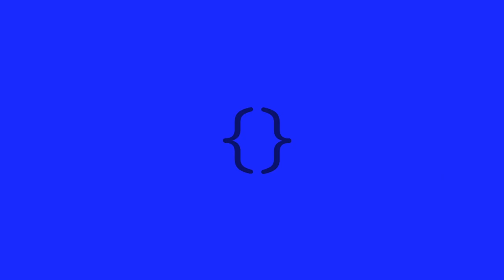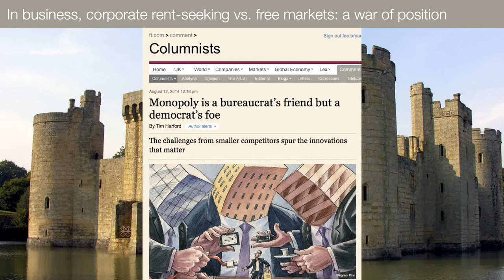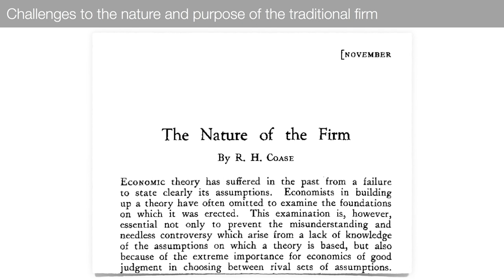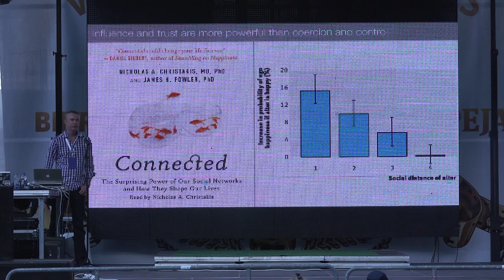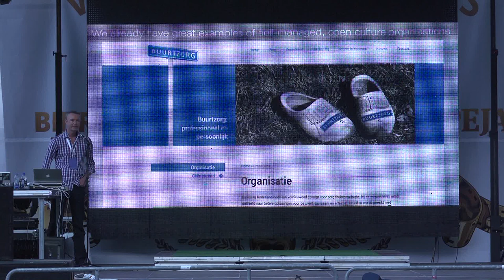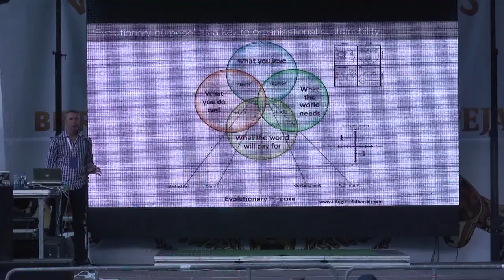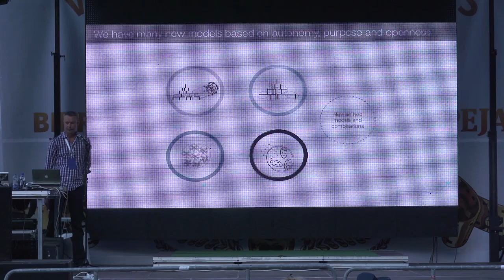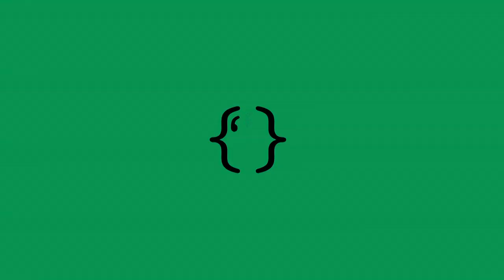DOKU:TECH - Lee Bryant